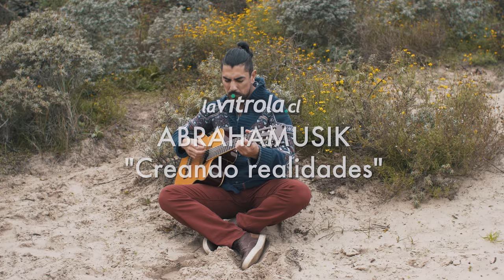LaVitrola.cl: Abrahamusik - Creando realidades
LaVitrola.cl presenta / presents: Abrahamusik - Creando realidades
Grabado en / Shot in: Den Haag, Nederland. Fecha / Date: 10-2019.